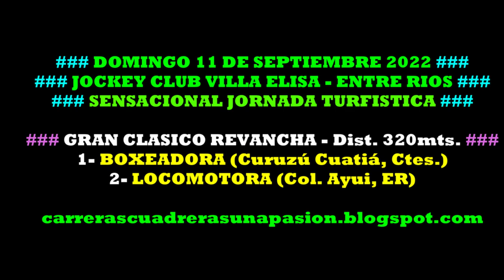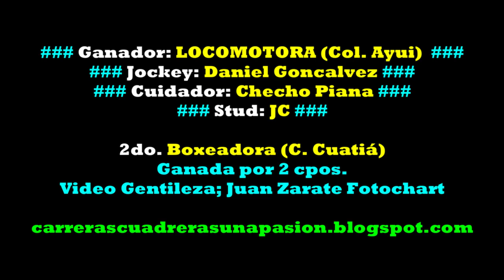LOCOMOTORA, Jockey Club Villa Elisa, ER (11/09/2022), CLASICO REVANCHA 320mts.